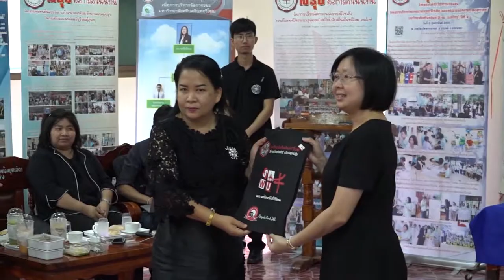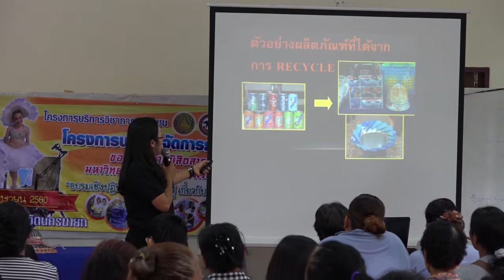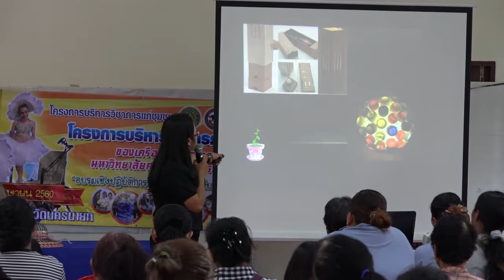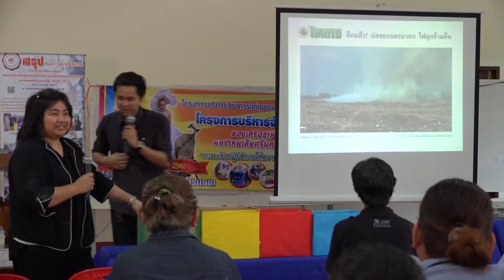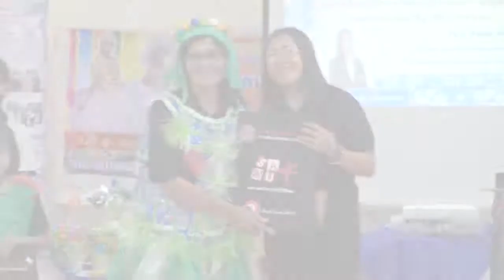วัดโคกสว่าง (โครงการบริหารจัดการธนาคารขยะรีไซเคิลฯ ปีที่2)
คณะพลศึกษา มศว จัดโครงการบริหารจัดการธนาคารขยะรีไซเคิล ของเครือข่ายนิสิตสาธารณสุขศาสตร์ มศว องครักษ์ (ปีที่2) เมื่อวันที่ 21 เมษายน 2560 ณ วัดโคกสว่าง อ.ปากพลี จ.นครนายก